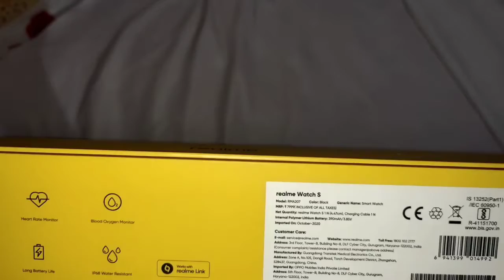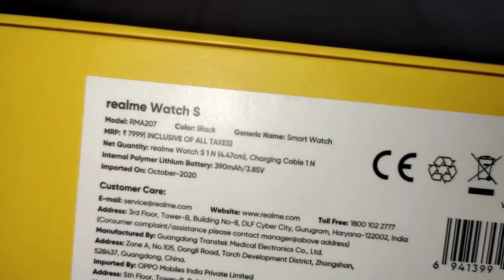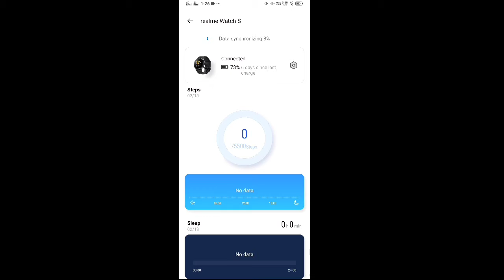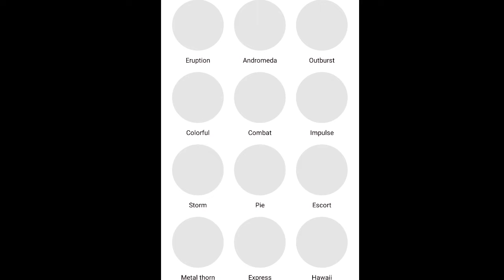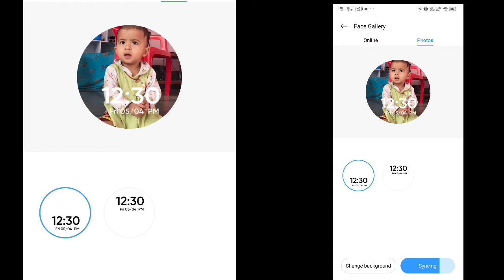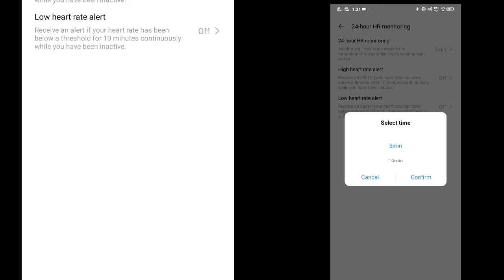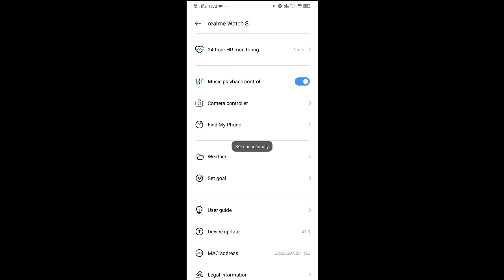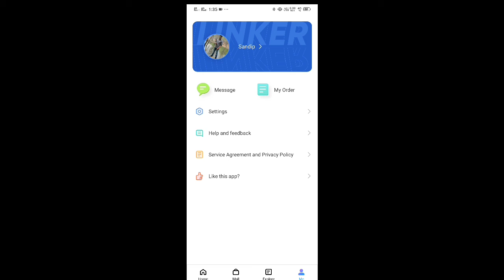IS REALME WATCH S WORTH BUYING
Details of realme watch s
Best smart watch
Best smart watch under five thousand
Best smart watch under 5k
Best smart watch of 2021
In depth review of realme watch s after 5 days of use
Best budget smart watch
Realme watch s good or bad
Full details of realme link app
Full details of realme watch s
How to change watch faces
How to create custom watch face
Realme watch s kharidne layek h ki nehi
Realme watch s ka sare features
#5 hajar rupay k andar zabardast smart watch
watch under 5k
Realme watch ভালো না খারাপ
রিয়ালমি ঘড়ি ভালো না খারাপ
রিয়ালমি ঘড়ি কেনার যোগ্য কি না
সবচেয়ে ভালো স্মার্ট ওয়াচ
5 হাজার টাকার ঘড়ি
realme watch face change
how to put a custom face
watch under five thousand
must have watch